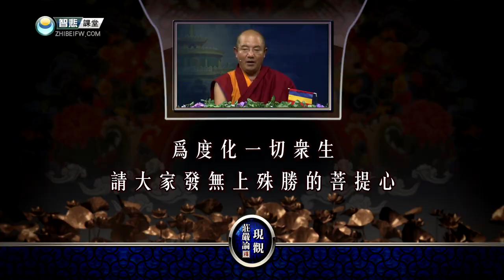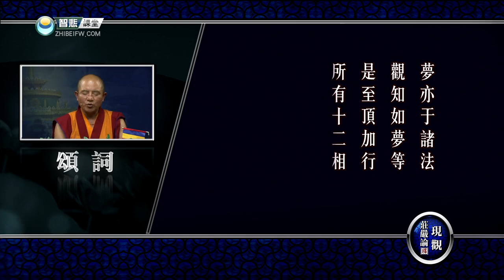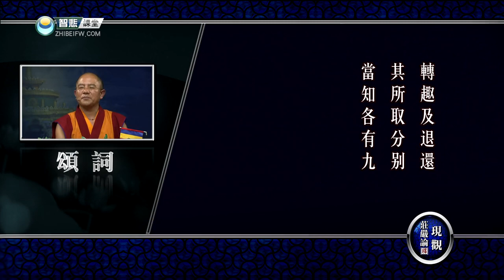现观庄严论释 41